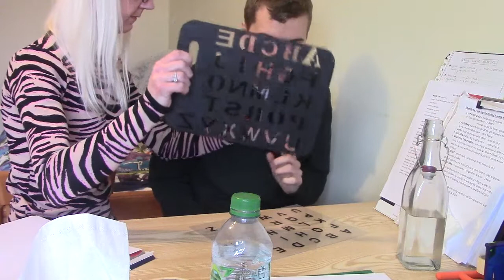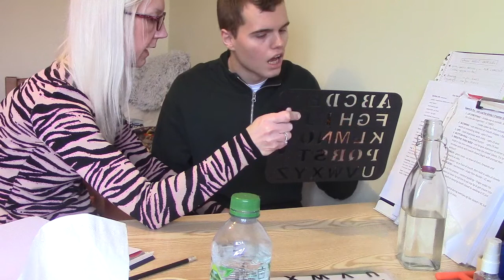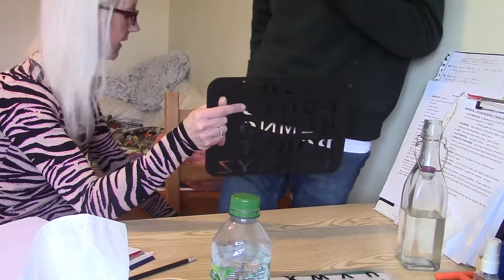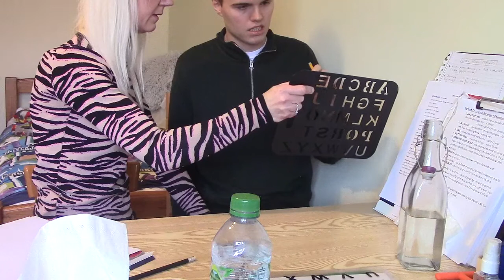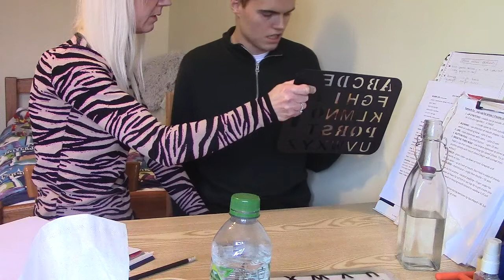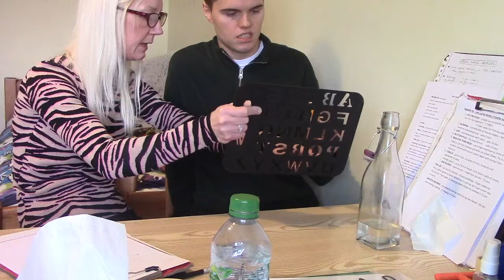31.12 21 RPM Karen - new years resolutions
Started off having to do lots of prompts but switched to the stencil and seemed to do better. Not able to sit for longer than 20 minutes.Today is New Years Eve, so I thought we’d have a chat about it and look at the history behind it.
Jfp NEW YEARS EVE
The end of the year 2021
People make RESOLUTIONS
Chatted about them. Would you like to make any? Y. I WOULD LIKE TO ENJOY MORE TIME WITH MY FRIENDS.
Gestured doctors, asked if he was thinking about Dawn going to hospital to see Neil or Something else? MUM. Explained mum was just resting and didn’t need to go to doctors.
Handwriting….HISTORY 1000
Celebrated new year since the time of ancient BABYLONIANS. Celebrated in MARCH when CROPS were PLANTED. Called Akitu.
C stood up so I read some more but felt he needed to move as wouldn’t sit back down.